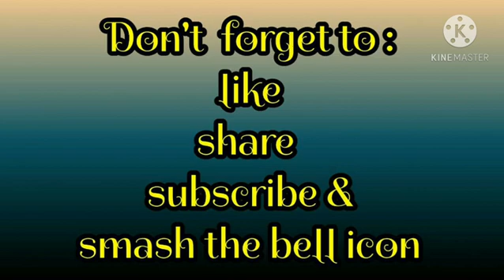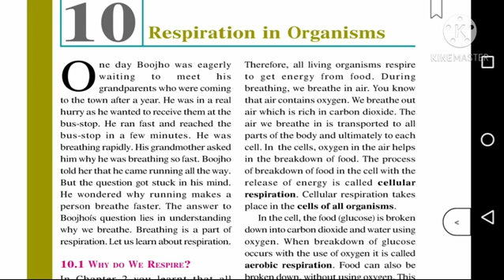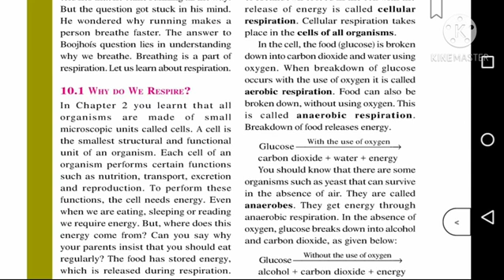Cbse class 7 | Science (Biology) Chapter 10 Respiration in organisms | explained in Malayalam |part1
Ncert syllabus
Chapter 10 Respiration in organisms
Cbse class 7 Science (Biology)